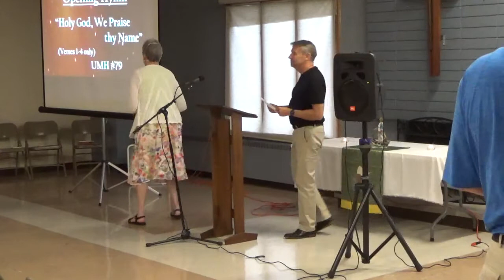July 25, 2021 Worship Service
Rockbrook United Methodist Church
CCLI License # 2037257 and 20170801